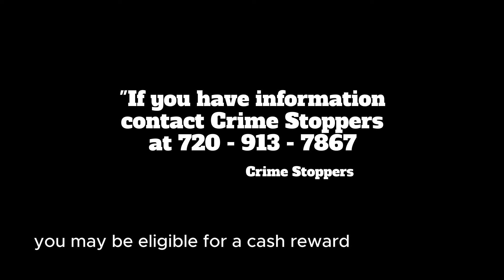Who shot Rodney Tate?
In the heart of Denver, on a chilling April night in 2002, the city's tranquil streets bore witness to a tragedy that would haunt the Tate family for years to come. Rodney Tate, a promising 20-year-old with dreams in his eyes, met his untimely demise in a hail of bullets meant for another. The echoes of that fateful night still reverberate in the corners of the city as his killers remain at large, evading justice like ghosts in the night.

Looking forward to reading what you guys have to say down below.

Also, let me know who you want me to talk about next time!

RECOMMEND A STORY IN THE COMMENT SECTION